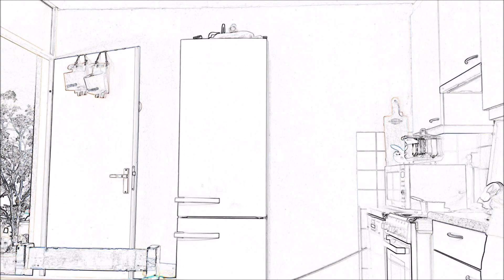24-03-2024 fitness (day 521)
I am 50+, overweight and sedentary. After how many repetitions of a daily 15-minute exercise will become a habit and start to like it?
fitness